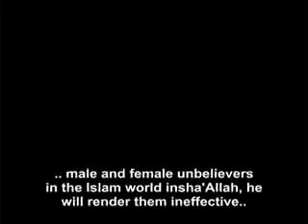Our Prophet saas saw the pages of other Prophets and he saw that Hazrat Mahdi pbuh was mentioned in them